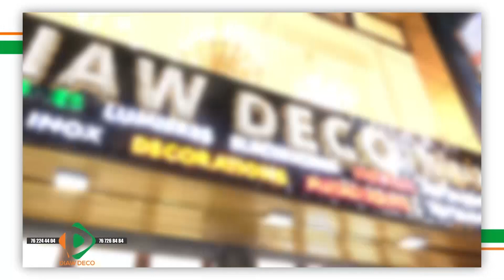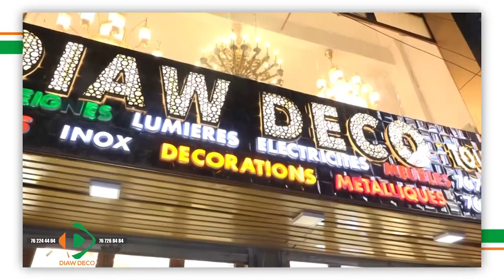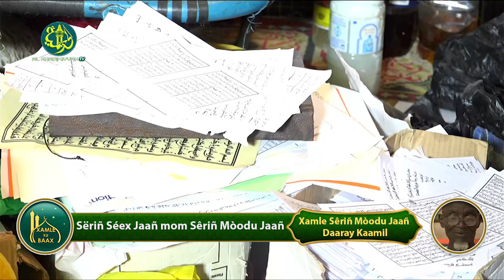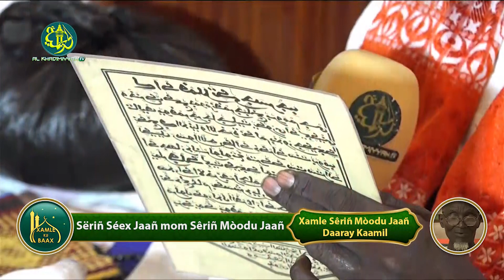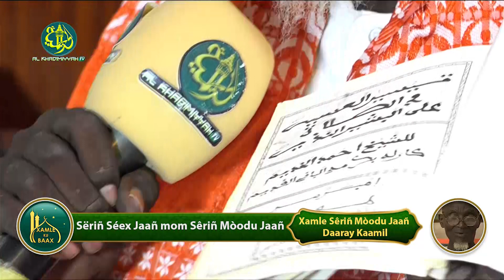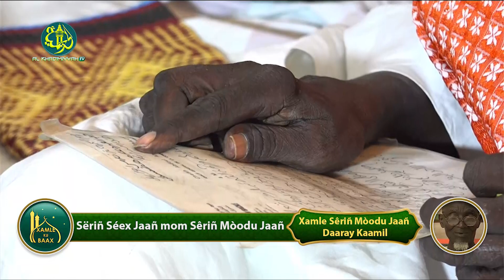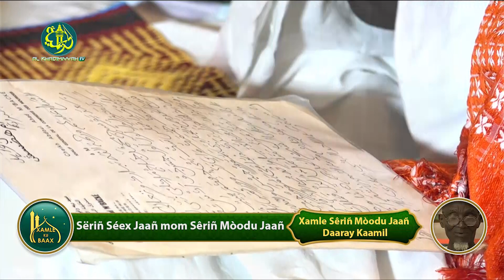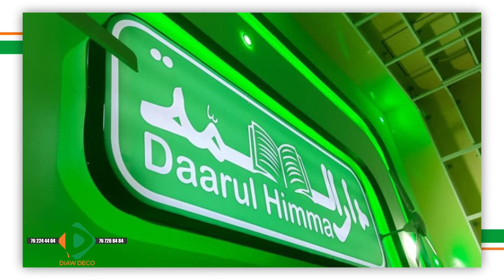Jaar~jaari Sëriñ Mòodu Jaañ Daaray Kaamil - Xamle ku Baax #02